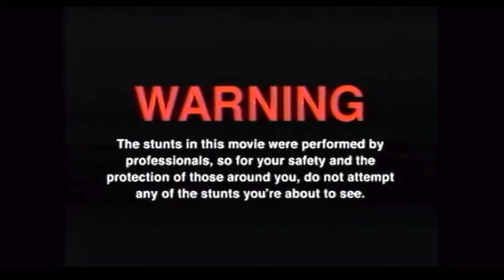The Best Vlog Ever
Like this video or ima take ur girl.